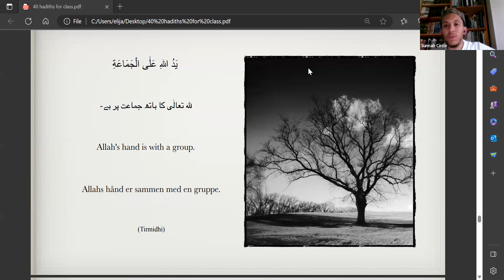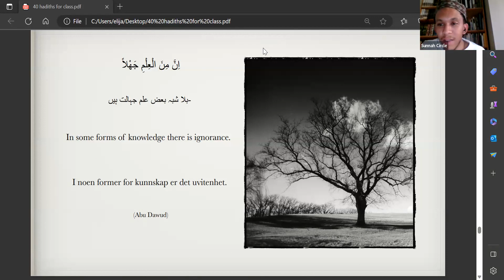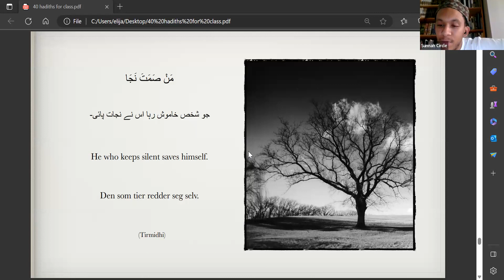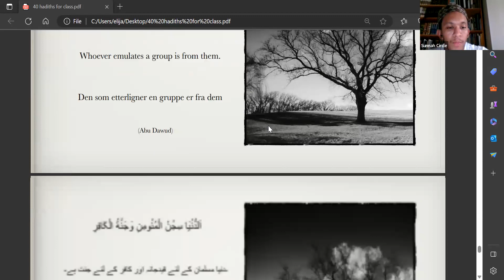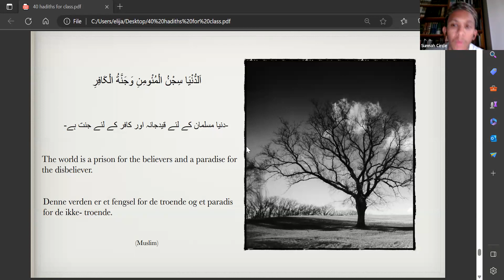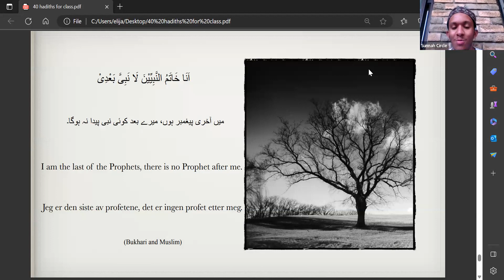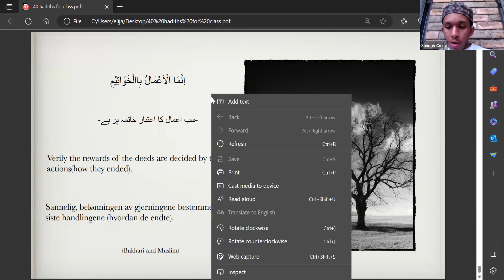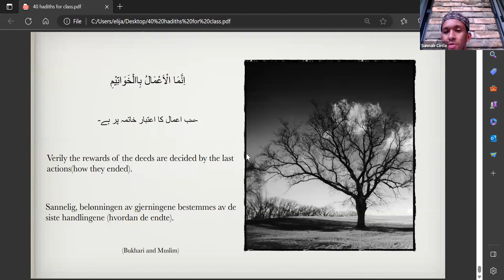Jun 25, 2023 || Hadith Session 3 By Muallim Musa || Sunnah Circle Institute Canada